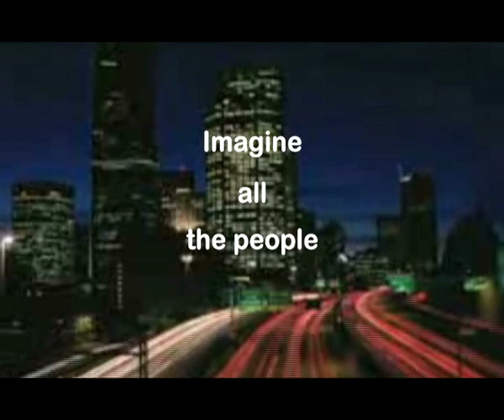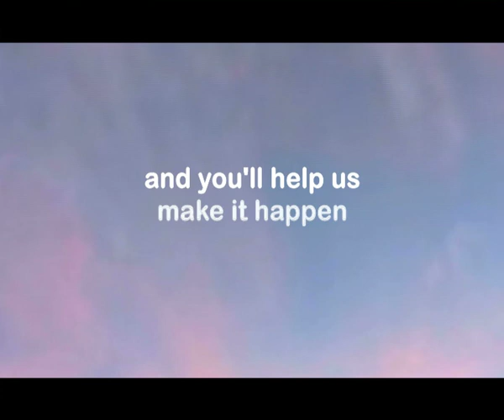english project fund raising launch film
english project launch fund raising film